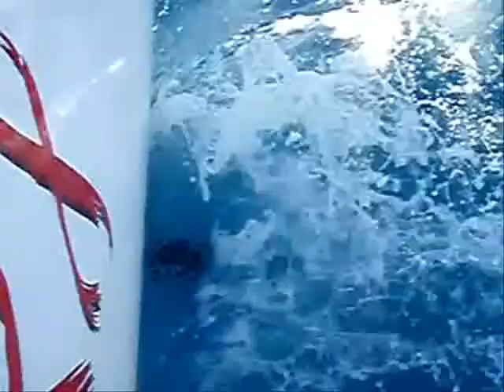Xlr8 Nouvelle Calédonie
Rétrospective de l'année 2010 du bateau Xlr8 Arthur Bonnet